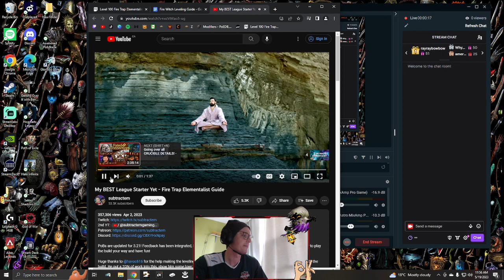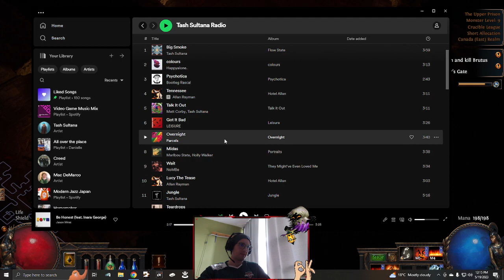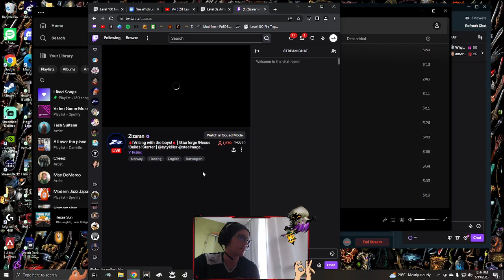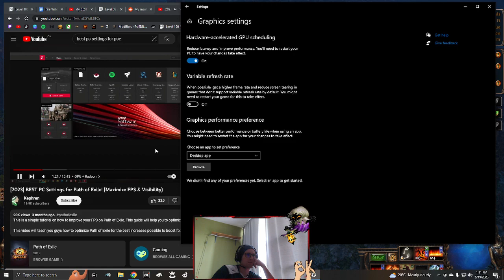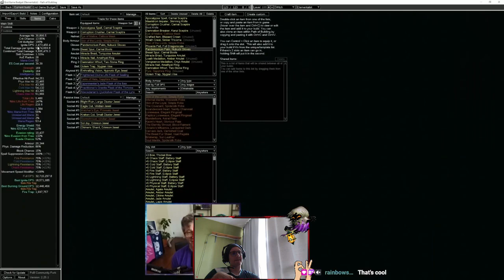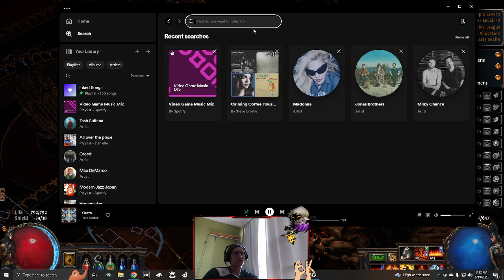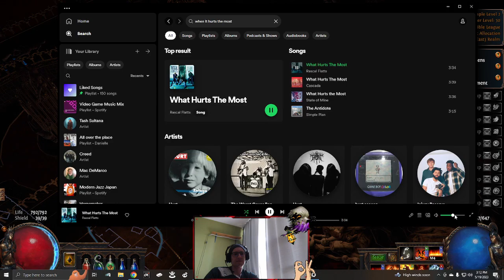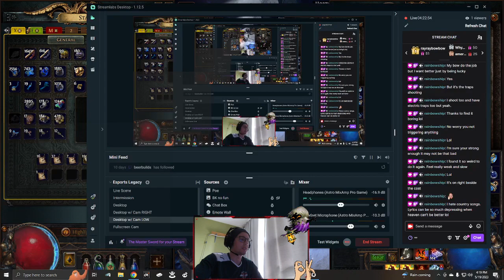Subtractem's Fire Trap Build today learning